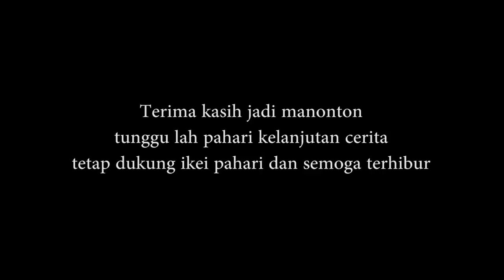Vlog Episode 1 ( Memasak Umbi )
ini adalah sambungan dari Filem Mamisi...
Saat dimana Ade Dan deby Berusaha semaksimal mungkin untuk terlihat Keren dan baik didepan kamera untuk membuat Vlog bersama Bp Peter ( Romi ), namun di balik berusaha Keren dan baik  tersebut terdapat kekacauan didalamnya.
maaf jika banyak kekurangan didalam Video kami , jujur ini sudah Agak semaksimal mungkin :D